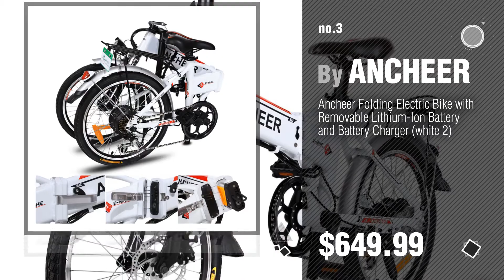Ancheer Electric Bikes // New & Popular 2017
- New! 2019 Black Friday / Cyber Monday Electric Bicycles Deals and Updates.

Black Friday / Cyber Monday ANCHEER Electric Mountain Bike with 36V, 8AH Removable Lithium-Ion Battery 250W Electric by ANCHEER

Black Friday / Cyber Monday ANCHEER Electric Mountain Bike with 26" Super Lightweight Magnesium Alloy 6 Spokes by ANCHEER

Black Friday / Cyber Monday ANCHEER Folding Electric Bike with 36V 8AH Removable Lithium-Ion Battery Lightweight by ANCHEER

Black Friday / Cyber Monday Ancheer Folding Electric Bicycle / E-Bike / Scooter Ebike with 15 Mile Range, Collapsible by ANCHEER

Black Friday / Cyber Monday ANCHEER Folding Electric Mountain Bike with 26 Inch Wheel, Large Capacity Lithium-Ion by ANCHEER

Black Friday / Cyber Monday Ancheer Electric Mountain bike approx 24-34 Mile mileage E Bike with Removable Lithium by ANCHEER